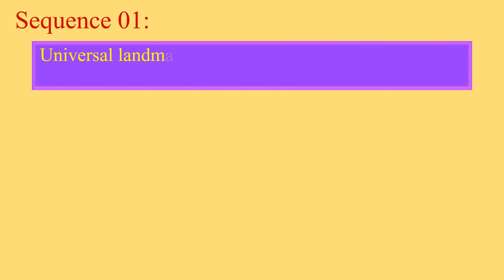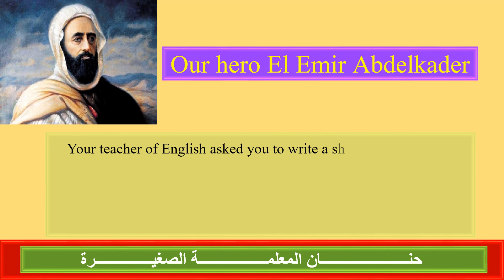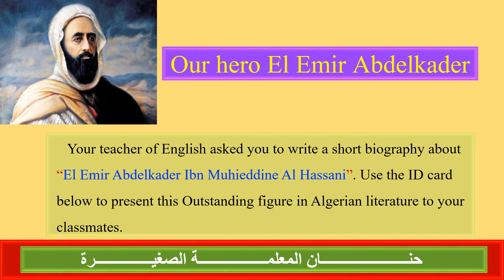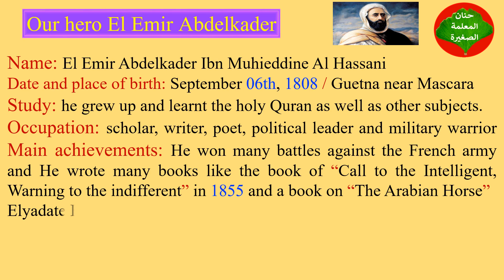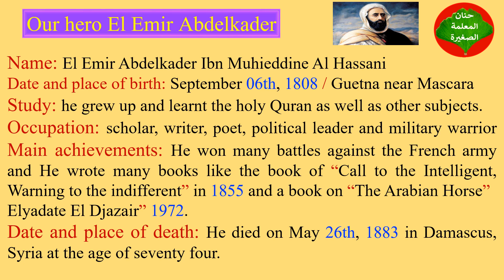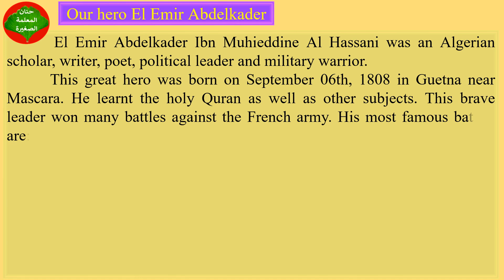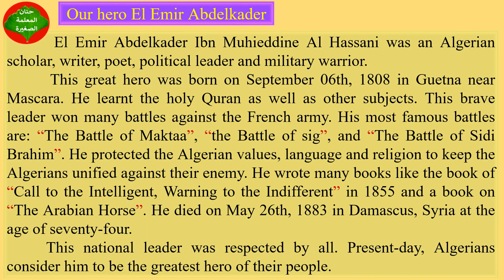وضعية إدماجية باللغة الإنجليزية حول الشخصيات المعروفة للسنة الرابعة متوسط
كيفية كتابة وضعية إدماجية باللغة الإنجليزية حول الشخصيات المعروفة للسنة الرابعة متوسط